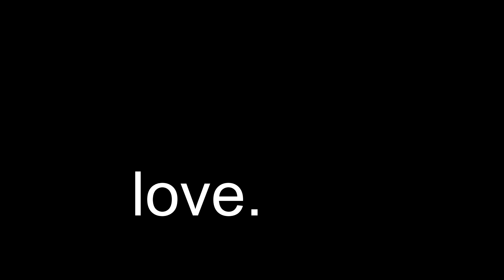love.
I love 'em but I don't know what to say
Honestly I've been thinkin' about 'em every night and every day
Wish I wasn't too afraid to tell 'em how I feel